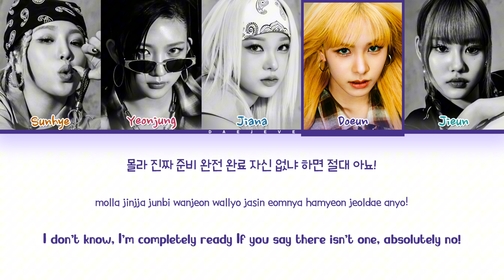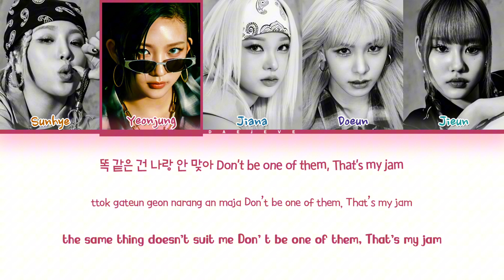YOUNG POSSE Loading... Lyrics (Color Coded Lyrics)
✎ Artist 🎤: YOUNG POSSE
✎ Song 🎶: Loading...
✎ Album 💽: ATE THAT
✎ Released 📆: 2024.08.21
┊ 📆 SCHEDULE :
┊ 📝 REQUEST BOX :
daejeve live
daejeve young posse
daejeve loading
daejeve reaction
daejeve teaser
daejeve lyrics distribution
daejeve romanized
daejeve showcase
daejeve karaoke
daejeve young posse 1 hour
daejeve translation
daejeve official lyrics
daejeve showcase
daejeve loading
daejeve live
daejeve romanized
대제브